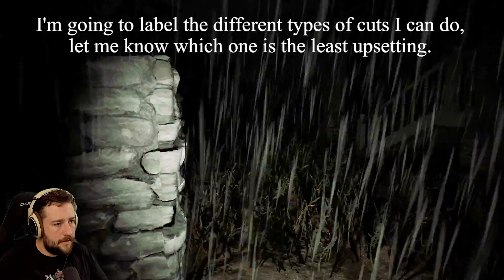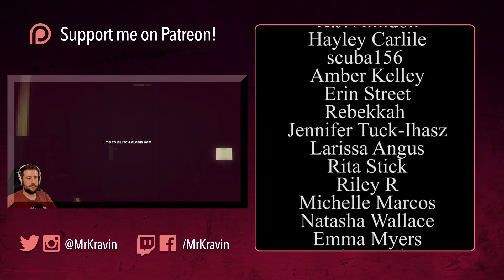PACIFY - I wish I had Friends :( [Multiplayer Horror Game]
Pacify is a multiplayer horror game that involves handing girl a dumb doll to calm her down. Maybe if this gets enough likes I can convince John, Gab, and Sinow to play it with me?